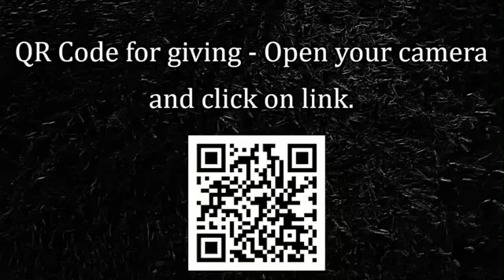10000000 239548611606154 877000864788296921 n 1